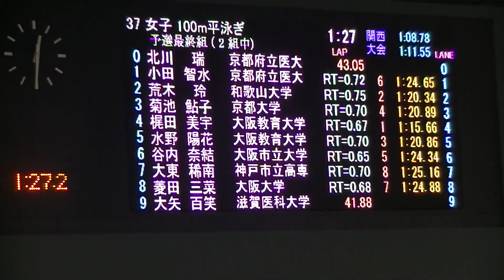第69回関西国公立大学選手権 荒木 100m平泳ぎ予選